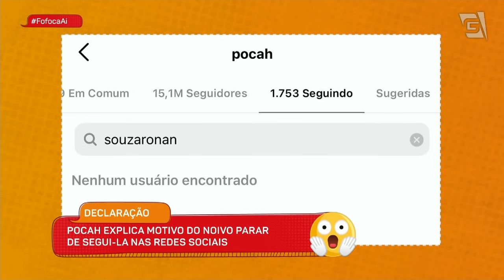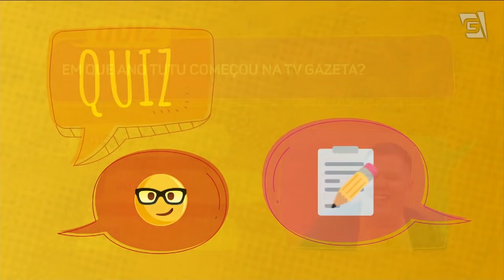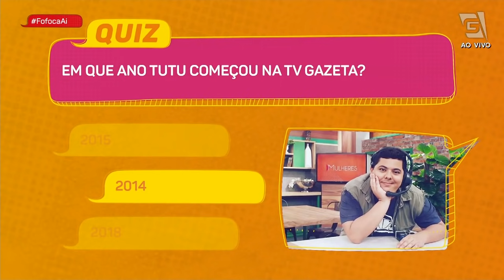Luísa Mell teria sido submetida a cirurgia forçada por ordem de ex-marido - Fofoca Aí (21/07/21)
Luísa Mell teria sido submetida a uma cirurgia forçada, fim de noivado de Pocah, Lipe Ribeiro termina namoro, polêmica na família de Cid Moreira e muito mais no FofocaAí de hoje!
(01:40) Luísa Mell teria sido submetida a cirurgia forçada;
(09:15) Pocah deixa de seguir noivo nas redes e fãs apontam término;  Lipe Ribeiro termina namoro;
(16:55) Novo "Show do Milhão" deve gerar briga nos bastidores;
(20:40) Polêmica na família de Cid Moreira pt.1;
(27:03) Quiz;
(29:50) Polêmica na família de Cid Moreira pt.2;
(32:52) Luciano Szafir deixa UTI; Cláudia Rodrigues recebe alta hospitalar; mais famosos vacinados contra Covid-19;
(35:28) Namorada de Babu atacada nas redes sociais;
(36:30) Globo coloca "Caldeirão do Huck no lugar do "Domingão do Faustão";
(37:41) Rapi 10;
(39:50) Yasmin Brunet marca em cima de Gabriel Medina em Tóquio;
(41:20) Letícia Sabatella vira um problema no camarim de novela das 18h;